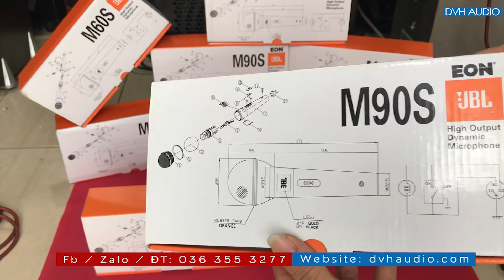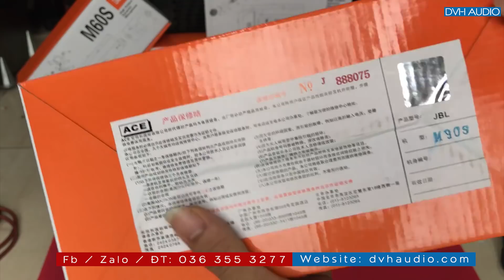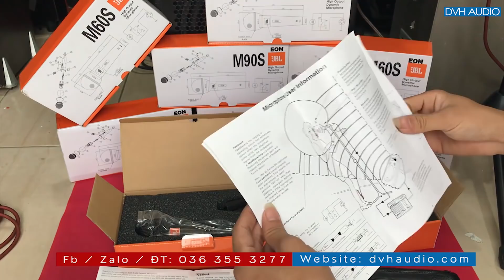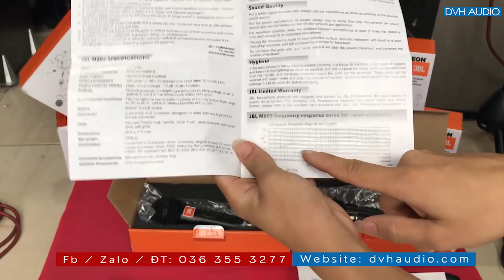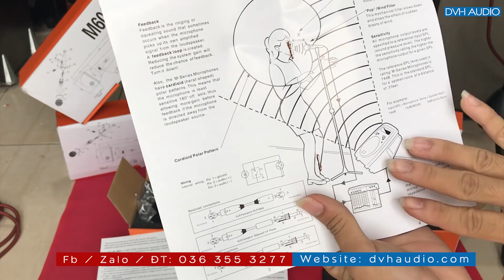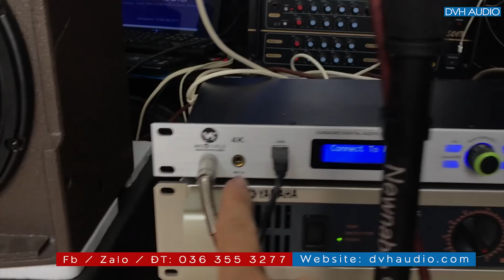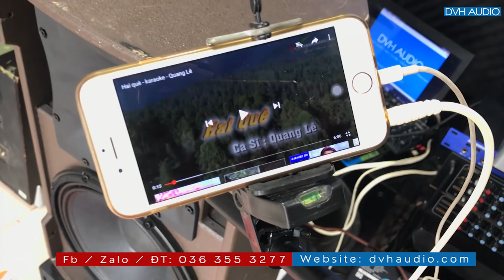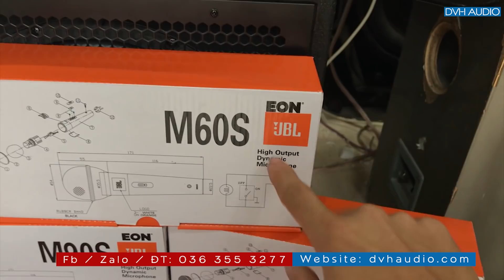Micro JBL xịn ( giá 750k ) lh 0966668764 fb zalo 0363553277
- Cảm ơn các bác đã truy cập đến kênh Youtube của DVH Audio
- Hotline chuyên viên kỹ thuật: 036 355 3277
- Hotline chuyên viên bán hàng: 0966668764
Địa chỉ cửa hàng: Đồng Nhân, Hải Bối, Đông Anh, Hà Nội
Chân thành cảm ơn các bác